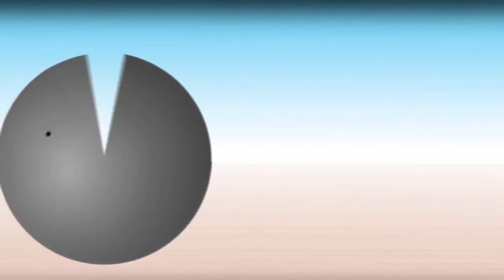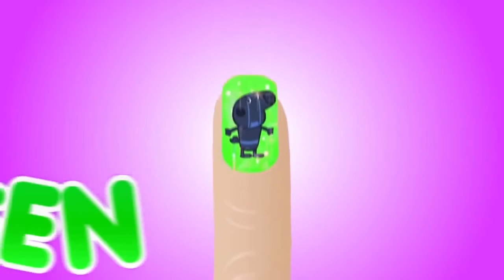PJ Masks Full Episodes Disney Junior Compilation Owlette Needs To Pee -Newest Cbee